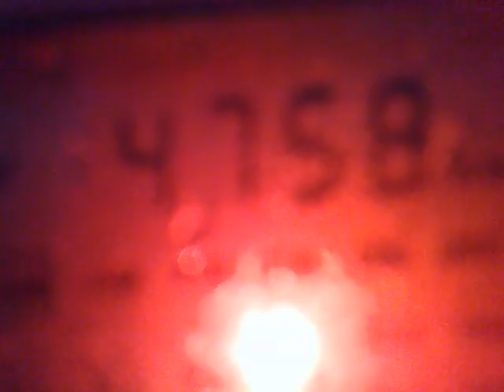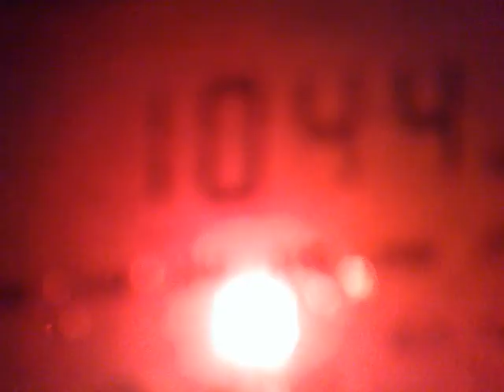2204201618557 DX India - 22.04.16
4758 kHz, 16:48 UTC - AIR Port Blair, QRM on 4759 and 4760 kHz.
1044 kHz, 17:00 UTC - AIR Samvadita Channel_Mumbai, station ID - "Akashvani".